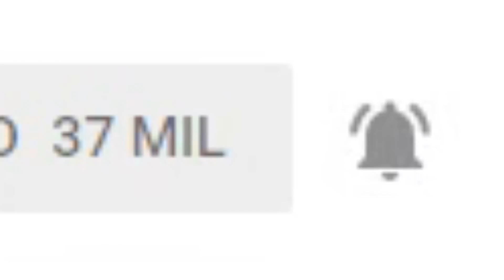WWE SMACKDOWN 5 Junio 2020 REVIEW 🔥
Bienvenidos a todos y a todas a un nuevo vídeo de mi canal. Como cada Sábado, hoy os traigo la review del más reciente programa de SMACKDOWN, en este caso el del día 5 de Junio de 2020 donde Sasha Banks y Bayley ganaron los títulos por pareja y se descubrió el culpable del accidente de la semana anterior.

SMACKDOWN 5 JUNIO 2020 ESPAÑOL
SMACKDOWN 5 JUNIO 2020 RESUMEN
SMACKDOWN 5 JUNIO 2020 REVIEW